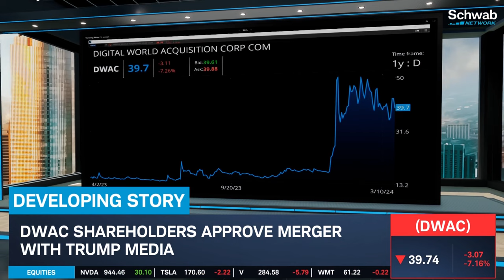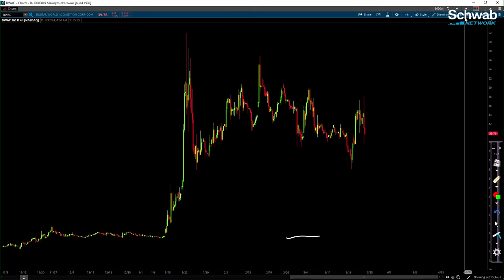Trump's Truth Social Set To Go Public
DWAC shareholders have approved the merger with Trump Media. The vote came 2 1/2 years after the plans to merge were announced. Renita Young says that the shares of the newly combined company could start trading next week under the ticker "DJT".